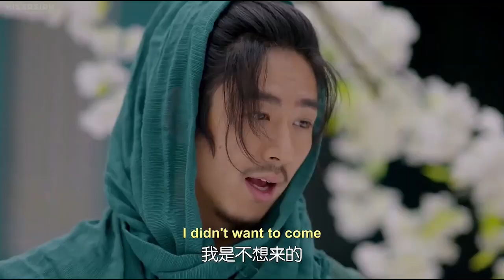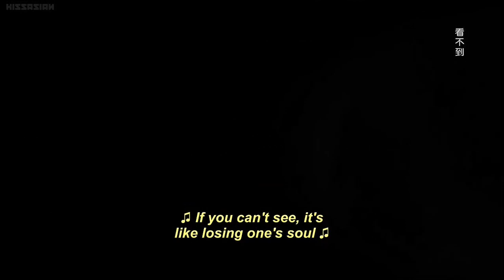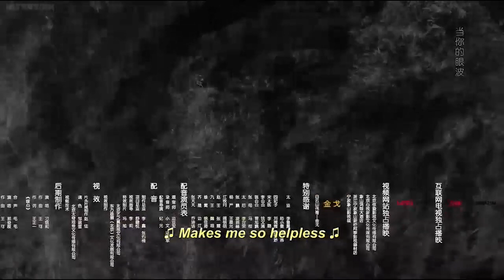Go Princess Go 22 Engsub (Zhang tianai,Sheng yilun,Yu menglong,Guo junchen)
Synopsis：Zhang Peng (Wang zhipeng) is a famous playboy in the circle. On a certain day, in a grand party, Zhang Peng’s four ex-girlfriends joined hands to seek revenge on him, making Zhang Peng mistakenly mistaken. I fell into the pool and lost consciousness. Wake up Zhang Peng found himself in a magnificent palace, a maid named Lv li (Hai ling) actually called herself "the goddess."
It turns out that Zhang Peng not only crossed the time and space, but also changed her gender. At this time, her identity is the wife Zhang pengpneg (Zhang Tian Ai) of the prince Qi sheng (Sheng yi lun), however, Qi shengis not Love Zhang pengpneg, he is not forgetting his own childhood, Zhao Wang's wife Jiang Yingyue (An Yongchang). At first, the Zhang pengpneg of the daughter's body and the man's heart was far away from Qi cheng. However, she gradually discovered that in this deep palace compound, if she could not get the shelter of Qi cheng, she might even have the possibility of life, at the same time, Zhang pengpneg The strange transformation that took place on the body attracted the attention of Qi cheng.